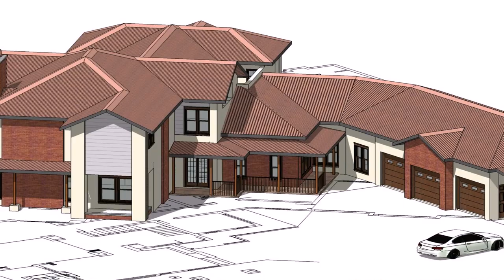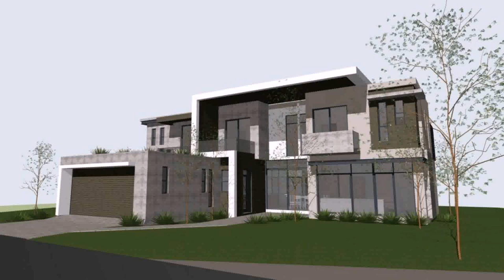Buy Car NY 5% DP